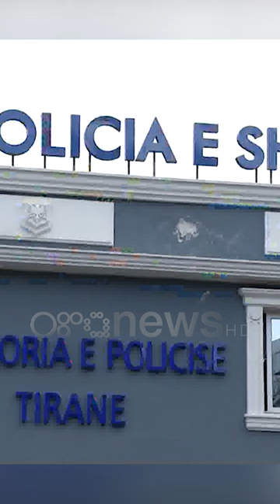Princ Leka sulmohet nga ish-vjehrri dhe ish-gruaja e tij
Princ Leka është sulmuar pasditen e 5 marsit nga ish-bashkeshortja Elia Zaharia dhe babai i saj, Gjergj Zaharia.

Mesohet se Princi ka shkuar per te takuar vajzen e cila jeton ne oborrin mbreteror me mamanë e saj, por aty është përballur fillimisht me ofendimet e ish- vjehrrit dhe me pas me dhune fizike me sende te forta ndaj tij. Nën kërcënimin verbal dhe fizik, princ Leka është detyruar të lagohet nga oborri mbretëror për te shmangur këtë moment të pakëndshëm që po ndodhte në sy të vajzes së tij 3 vjeçare. Menjeherë pas kësaj përplasje fizike, Leka ka shkuar në komisariat ku ka bërë denoncimin dhe ka kërkuar urdhër mbrojtje Gjithashtu princi është paraqitur edhe ne ambientet e spitalit Nënë Tereza për te marr ndihmen mjeksore shoqëruar dhe me kartën përkatëse. Pritet seanca gjyqësore për të marr një vendim në lidhje me këte çështje.

Në polici janë shoqëruar të dy palët ku edhe ato kanë dhënë pretendimet e veta teksa kanë mohuar të kenë ushtruar dhunë ndaj princit.

Dyshohet se konflikti mund të ketë ardhur edhe për shkak të kujdestarisë së vajzës së tyre.